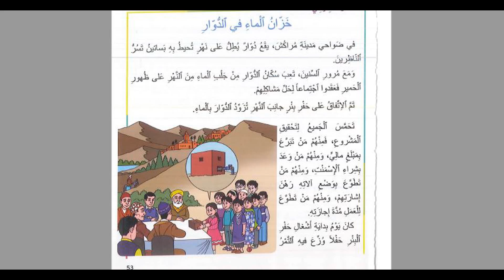خزان الماء في الدوار النص القرائي الاسبوع 8 مرشدي في اللغة العربية المستوى الثالث